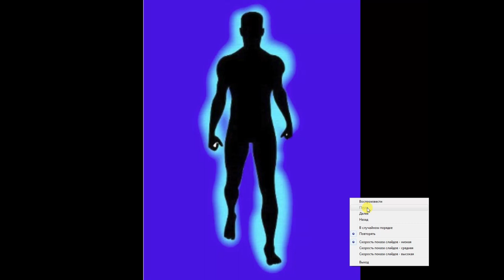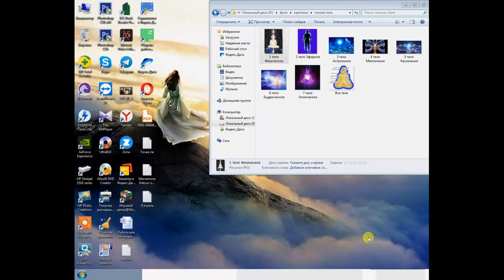Краткий обзор про Тела